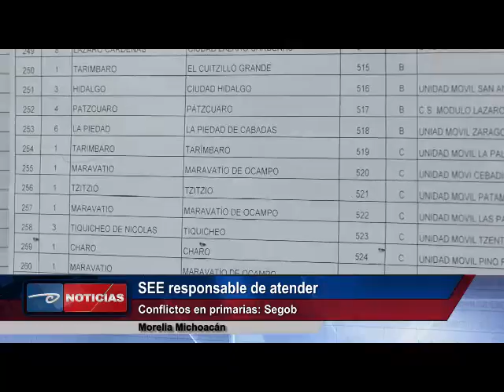Morelia.-Esparza precisa ámbitos de competencia en los conflictos de escuelas primarias.